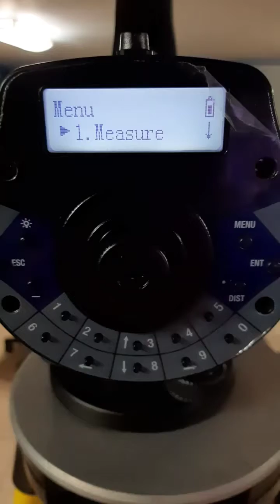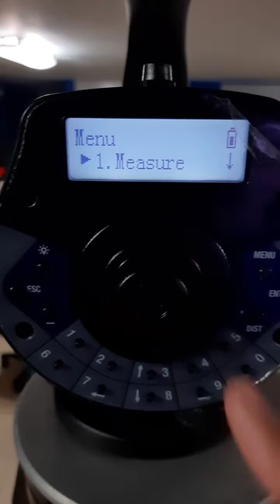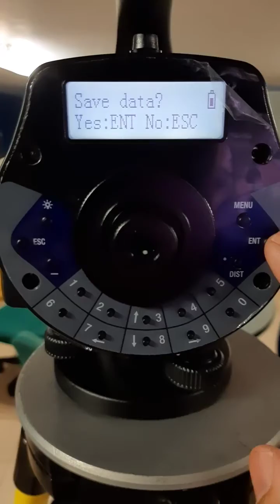Nivel Digital Spectra Focus DL-15 (medicion basica)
En este vídeo les mostrare el uso del  Nivel Digital Spectra Focus DL-15 (medición básica) donde veremos como realizar una medición y grabado de datos las lecturas de una mira digital.

A continuación dejo el siguiente link para acceder los manuales y el programa de descarga de datos del equipo:

Cualquier duda a la orden.

Saludos...